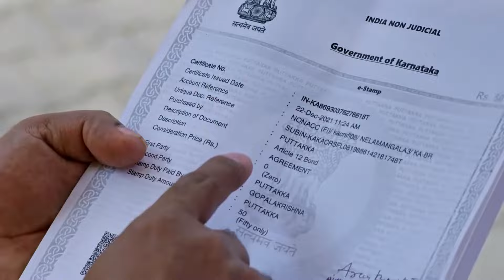Puttakkana Makkalu - 24-28 Jan, 2022 - Week In Short - Kannada TV Show - Zee Kannada